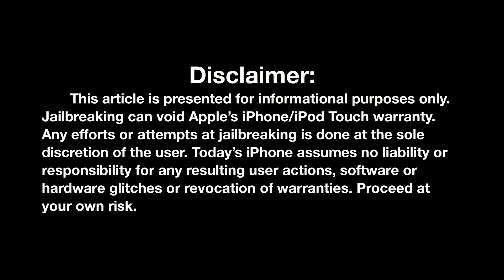Pod2G's dream team, Messages+ tweak, and more!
This week Matt alerts iOS 5.0.1 users that they need to save their SHSH blobs immediately in order to protect and save their jailbreak. He explains that those wishing to jailbreak in the future should update to iOS 5.0.1. He also updates us on the current state of the untethered jailbreak for A5 devices (iPad 2 & iPhone 4s)

- Tweak Of The Week Winner: Messages+